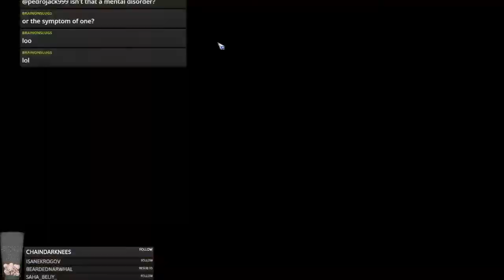Bloodbowl 2 - CRUSADERS (Lizardmen) - Game 11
Jimmy Fantastic's 9-1-0 Lizardmen vs. 7-0-0 Necromantic